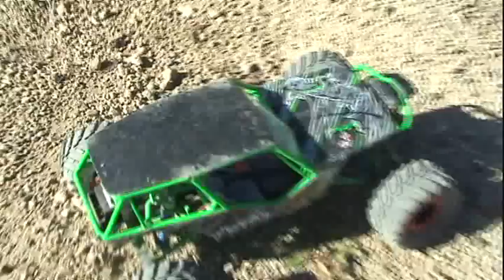axial wraith hill clinbing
i like my axial trucks so much . i think with the weight of this truck the next motor will be a 35turn i am using a 27turn here